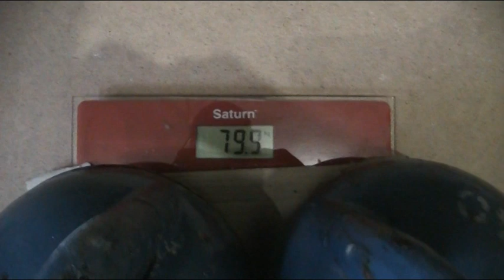Поочередное притягивание 40кг+40кг. Личный вес 70 кг.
Своеобразное,взятие в стойку сидя))))